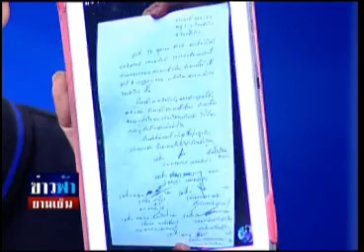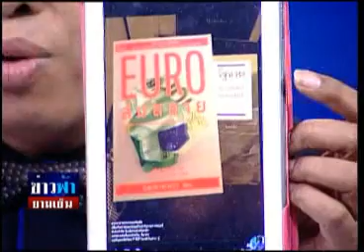ข่าวฟ้ายามเย็น 16 10 57 เบรค1